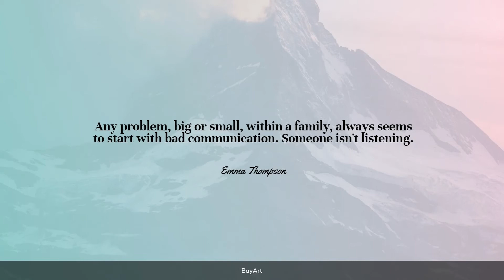20+ Quotes About Family Problems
Problem is a situation, person, or thing that needs attention and needs to be dealt with or solved. Profoundly inspirational quotes abput family problems will encourage growth in life, make you wiser and broaden your perspective.